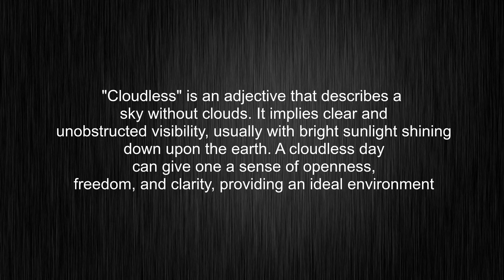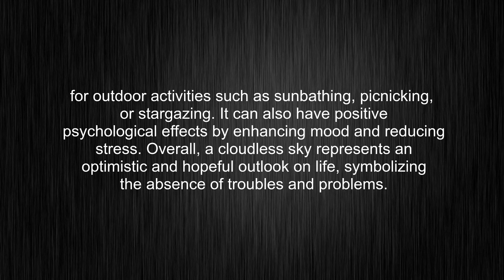What's the meaning of "cloudless", How to pronounce cloudless?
This video tells you what "cloudless" means, how to pronounce it, provides a pronunciation guide and an accurate definition.
00:00 Pronunciation
00:31 Meaning

- What is the meaning of cloudless
- How to say cloudless
- What is the definition of cloudless
- How to pronounce cloudless

Visit our free audio/video dictionary tutorial to learn how to correctly pronounce words/names and to learn their meanings, definitions, just like cloudless definition and meaning in Merriam-Webster, cloudless definition and meaning in Collins English Dictionary, cloudless definition and meaning in The Oxford English Dictionary, cloudless definition and meaning in Longman Dictionary of Contemporary English, cloudless definition and meaning in Cambridge Advanced Learner's Dictionary, and more.